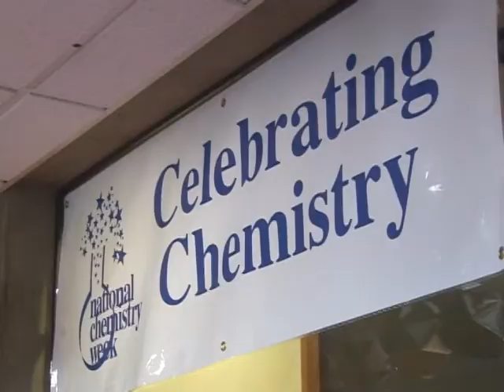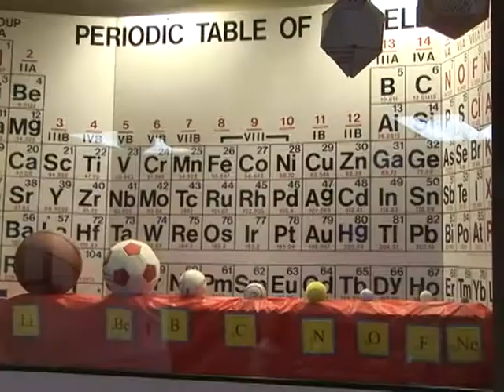chemistry week at Richland College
KDUX TV reports on this weeks National Chemistry's Week at Richland College.